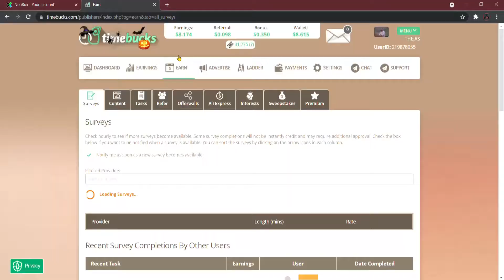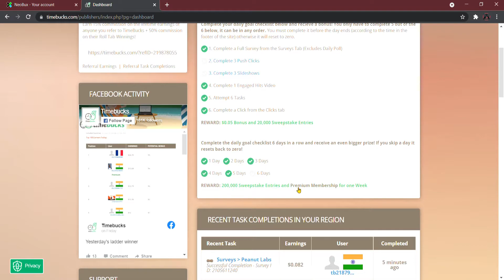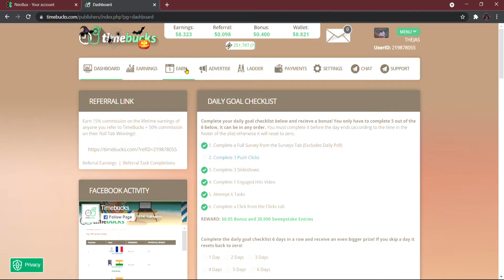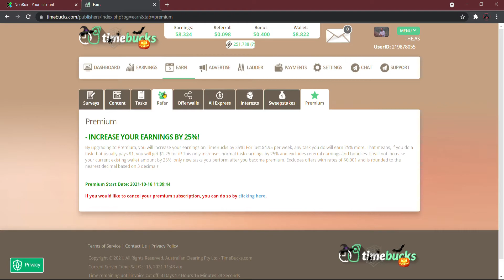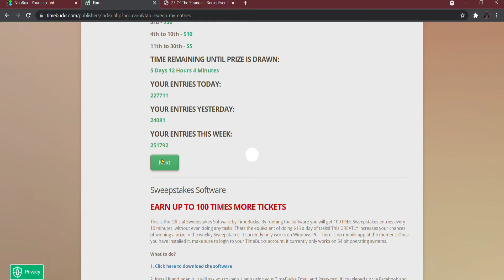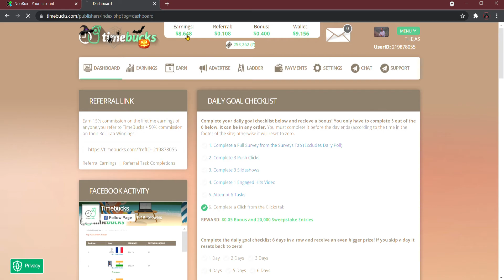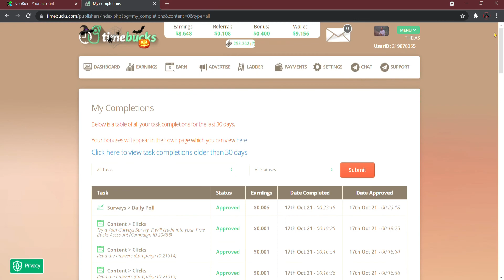Timebucks Premium Free Upgrade || Work From Home || Online Money Making Malayalam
Timebucks
On TimeBucks, you can get paid to do surveys and other offers and you can earn gift cards for your spare time